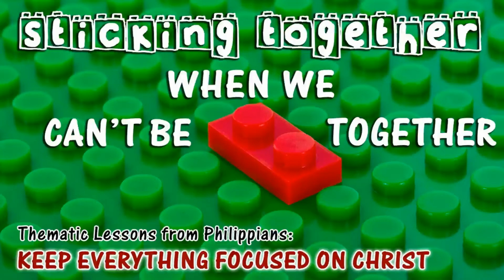Keep Everything Focused on Christ (Part 6)